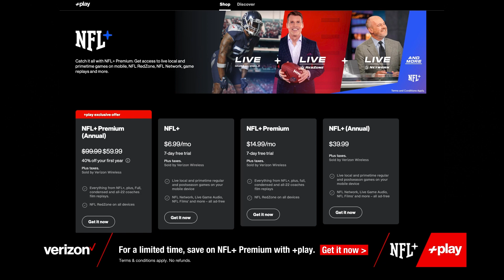Week 5 CFB Predictions: USC-Colorado, Georgia-Auburn, LSU-Ole Miss, Duke-Notre Dame | SNAPS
Aaron Murray and T-Bob Hebert discuss the best games in Week 5 of the college football season. Kirby Smart and Georgia have their first road SEC test when they travel to Auburn. Deion Sanders and Colorado look to rebound this week against Caleb Williams and USC. LSU looks to continue momentum after beating Arkansas this week against Ole Miss. And finally, Notre Dame looks to get back on track against undefeated Duke.

Timeline:
00:00 - Introduction
01:00 - Utah vs. Oregon State
06:00 - Georgia vs. Auburn
12:00 - Texas vs. Kansas
16:00 - LSU vs. Ole Miss
21:00 - Duke vs. Notre Dame
25:00 - USC vs. Colorado